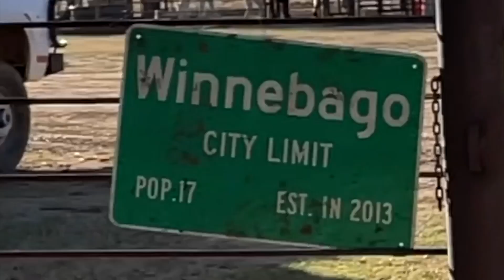This could've been BAD!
We take off the feeder on Dale's first gen using what we can around the ranch. **Warning, don't try this at home! removal preformed by professionals**

Check out DaleBrisby.com for all the new apparel!